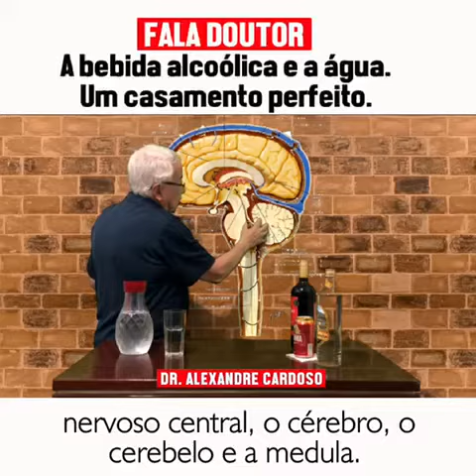Fala DOUTOR l Bebidas alcoólicas e a água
Fala DOUTOR l Bebida alcoólica e a água

Será que VOCÊ CONSEGUE entrar e ler as informações  nos links abaixo.

NÃO deixe de aproveitar os benefícios deles.

E SE você não agarrar agora vai ficar arrependida.

⚛Produtos  ou serviço que podem melhorar sua qualidade de vida física e financeira confere os links abaixo e aproveite as promoções por tempo limitado❤👇👇👇

💡Gosta de animais? Você cria algum? Sabe socorre seu animal em caso de acidente?

💡Os 30 produtos Nutricionais com até 100% de absorção dos nutrientes. (Nutrição  para todas as idades)

💡Que ganha uma grana extra assistindo videos?

00:00 escreva-se no canal
00:10 deixa seu like
00:13 compartilhe este vídeo